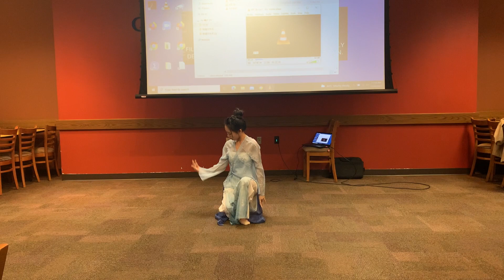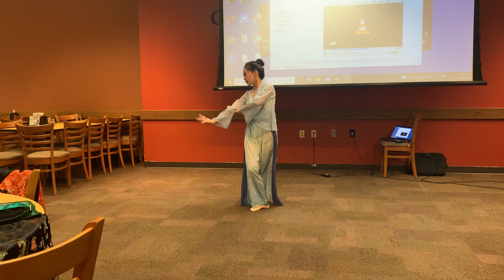Traditional Chinese Dance 2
Chinese students performed a beautiful set of dances during International Education Week 2021! A big thank you to our performers! Also during this time, other Chinese students helped prepare and severe a traditional dish: Fried Pork Chop Shanghai Style, Lo Mein Noodles with Preserved Mustard Greens + Soy Sesame Sauce. Yum!